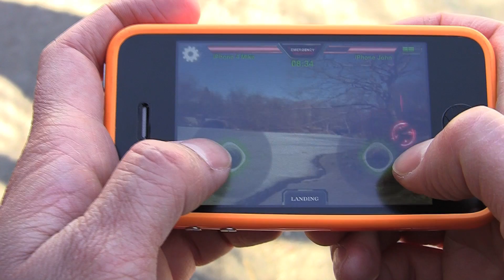AR.Drone duel in Central Park - AR.FlyingAce FREE APP!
Augmented reality game for iPhone & iPad. Parrot AR.Drone dogfight in Central Park.